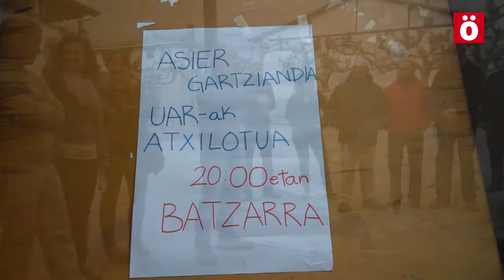A. GARTZIANDIA TXIOLARIAREN ATXILOKETAREN SALAKETA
"Araña" operazioaren baitan Guardia Zibilak atxilotu duen Asier Gartziandia @zorropin txiolari arbizuarraren atxiloketa eta, operazioa bera salatzeko, 100 bat lagun bildu dira Arbizun arratsaldeko 8etako elkarretaratzean.